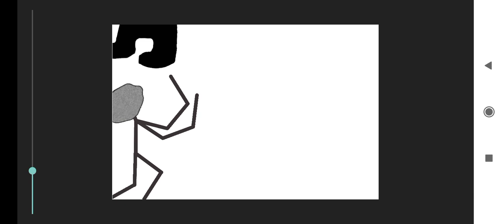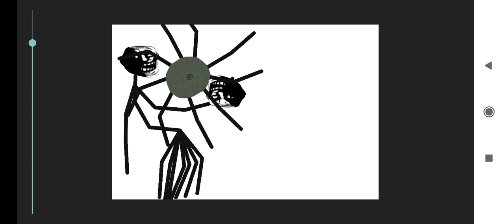Trollge battle 8